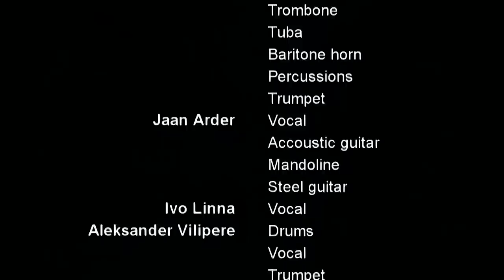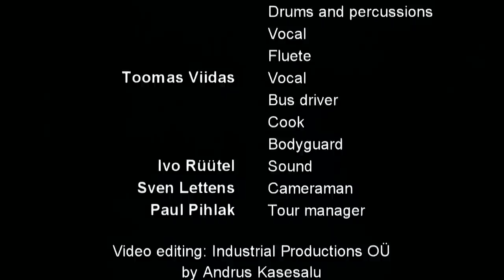Apelsin - 35. Juubelikontsert HD (AI Upscale)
35th anniversary concert was recorded on October 26, 2009 in the Nokia Concert Hall in Tallinn.
Source: DVDRip
Topaz Video Enhance AI 1.2.1

00:00:00 - Intro
00:00:39 - See viis haaras mind
00:04:06 - Kui ülemus joodeldab
00:07:33 - Viis viimast
00:13:22 - Viimane auruvedur
00:16:51 - Korstnapühkija
00:20:38 - Lõoke
00:22:27 - Karulaul
00:24:53 - Väärin muud
00:27:57 - Illusioon
00:35:12 - Aeg ei peatu
00:38:48 - Leierkast
00:44:04 - Michelangelo
00:48:13 - Juhhei
00:50:40 - Tuukri laul
00:55:00 - Matkalaul
01:03:47 - Jalanumber
01:04:30 - Me armastame ooperit
01:11:25 - Jambalaya
01:16:12 - Buenos dias, argentina
01:20:20 - Roolivelled
01:23:38 - Yakety sax (Credits)